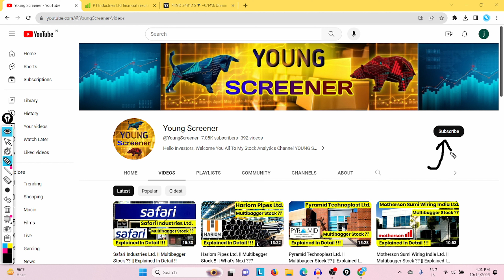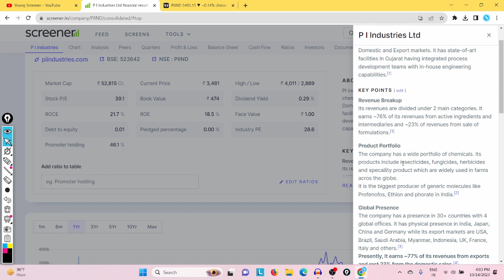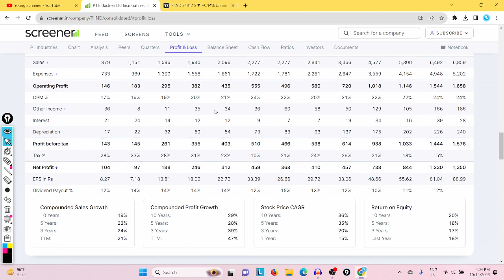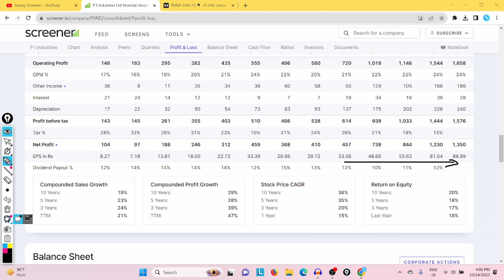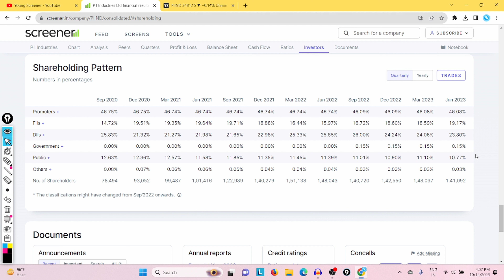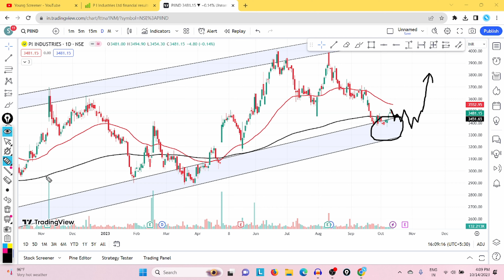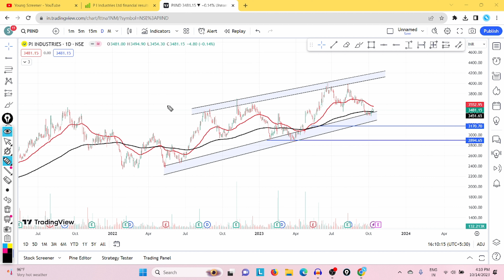Best Large Cap Stock To Buy Now || Big Opportunity !! || Explained In Detail !!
Okay guys so in today's video we are going to discuss about a multibagger stock whose name is PI Industries it is a very famous stock..

So in today's video we are going to discuss about the business of PI Industries then we are going to discuss about the fundamentals which include quarterly analysis and profit and loss statement with balance sheet and shareholding pattern and then we will move to the chart or you can say technical analysis.

🌟 Your Querries